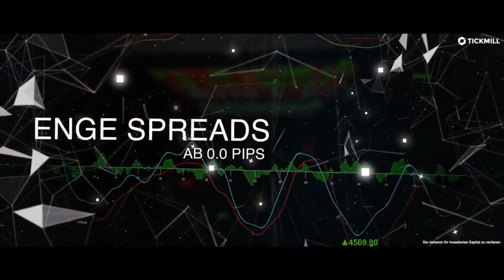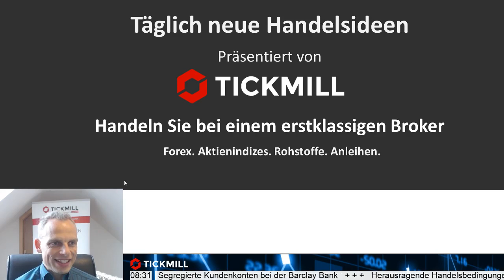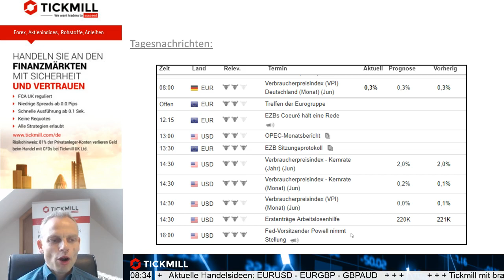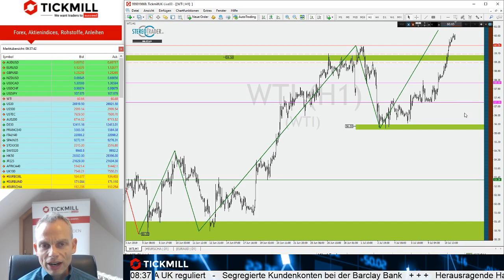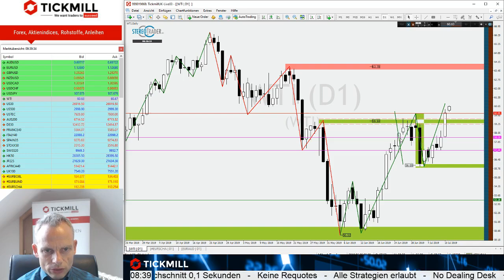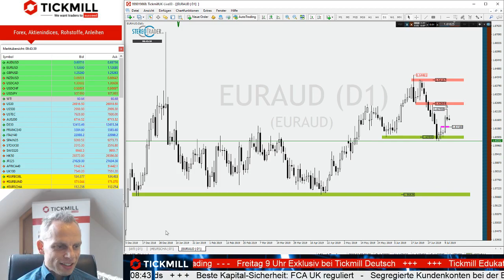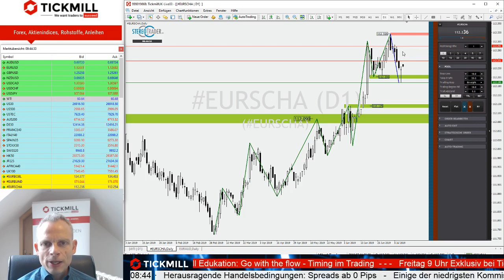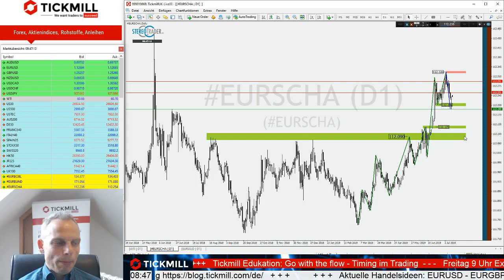WTI bullisch auf dem Weg zur 64 USD Marke